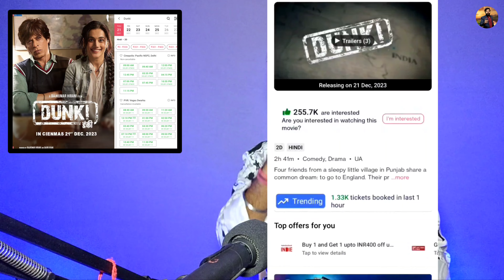Dunki Day 1 Advance Booking Collection | Dunki Box Office Collection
Hi Dosto,
Please you can join me on watts app Chanel 👇

Your Queries
Dunki Advance Booking
Dunki Advance Booking Germany
Dunki Advance Booking Usa
Dunki Advance Booking Collection
Dunki Advance Booking In India Date
Dunki Advance Booking Germany Movie
Dunki Advance Booking In India
Dunki Advance Booking Collection WorldWide
Dunki Advance Booking Gaiety Galaxy
Dunki Advance Booking News
Dunki Advance Booking Bookmyshow
Dunki Advance Booking Australia
Dunki Advance Booking Canada
Dunki Advance Booking Date
Dunki Advance Booking Date In India
Dunki Advance Booking In Germany
Dunki Advance Booking In Usa
Dunki Movie Advance Booking
Dunki Advance Booking Overseas
Dunki Advance Booking Report
Dunki Advance Booking Sacnilk
Dunki Advance Booking Total Collection
Dunki Advance Booking Uk
Dunki Advance Booking Uae
Dunki Negative Review
Dunki Collection
Dunki Collection Prediction
Dunki Collection Before Release
Dunki Collection Worldwide
Dunki Collection Sacnilk
Dunki Box Office Collection
Dunki Movie Box Office Collection
Dunki First Day Collection
Dunki First Day Collection Prediction
Dunki Budget And Collection
Dunki Movie Budget And Collection
Dunki Vs Jawan Box Office Collection
Dunki Trailer Box Office Collection
Dunki Expected Box Office Collection
Dunki Predicted Box Office Collection
Dunki Box Office Collection Tamil
Dunki Day 1 Collection Prediction
Dunki First Day Box Office Collection
Dunki Movie 1St Day Collection
Dunki One Day Collection
Dunki Vs Jawan First Day Collection
Dunki Movie Ka Collection
Dunki Movie Ne Kitna Collection Kiya
Dunki Lifetime Collection
Dunki Movie First Day Collection
Dunki Movie Collection Prediction
Dunki Movie Worldwide Collection
Dunki Movie Today Collection
Dunki Movie Trailer Collection
Dunki Box Office Collection Prediction
Dunki Teaser Box Office Collection
Dunki Box Office Collection Worldwide
Dunki Movie One Day Collection
Dunki Prevue Collection
Dunki Vs Salaar Collection
Dunki Total Collection
Dunki Trailer Collection
Dunki Teaser Collection
Dunki Worldwide Collection
Dunki 1St Day Collection
Dunki Hall
Dunki Records
Dunki Details
Dunki First Day
Dunki First Day First Show
Dunki First Day Views
Dunki First Day Advance Booking
Dunki First Day Collection Sacnilk
Dunki 1St Day Box Office Collection